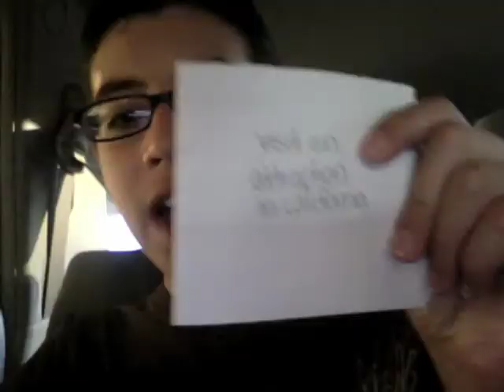Day 133: FLASHBACK!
Day 133 of Project 366! Today's project is a vintage video, part 3! 233 days to go!